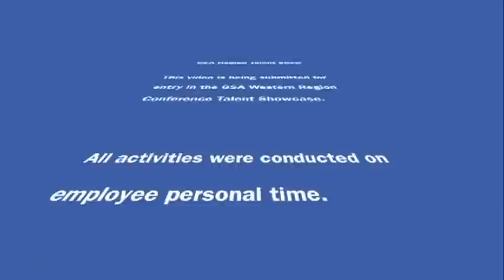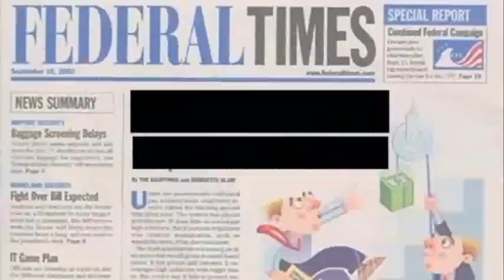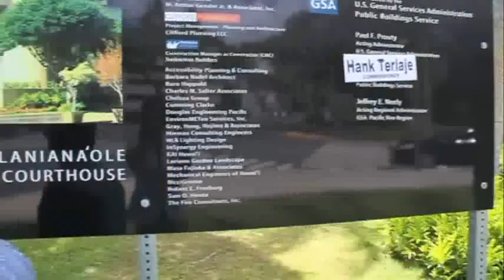GSA worker sings, strums dreams of being commissioner